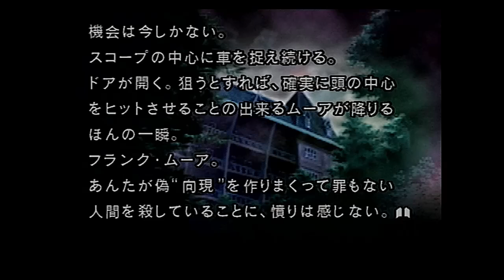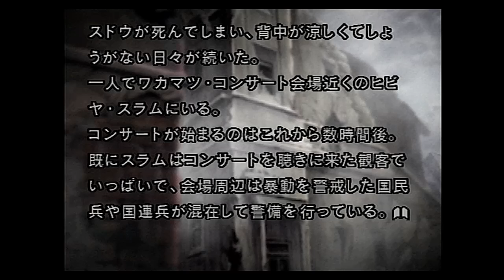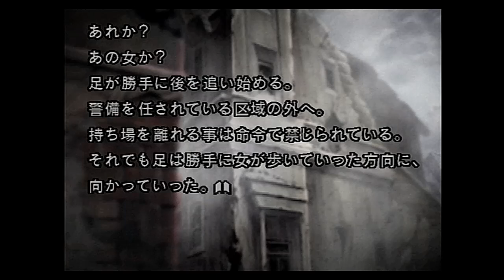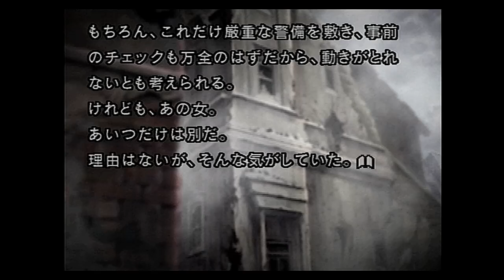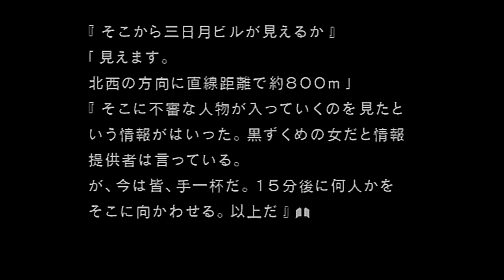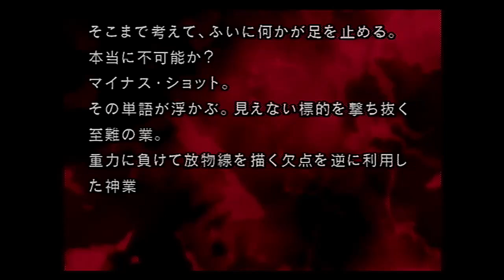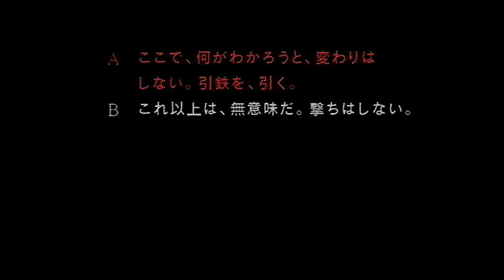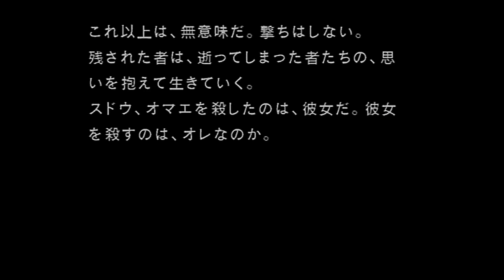【女性実況】五分後の世界【part45】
playstation2のソフトです。
初見です。
ネタバレ防止のために、撮り溜めしています…が、初めて見る方もいると思うので軽くネタバレはアレでおねがいします。

ちなみに原作の小説があるみたいです。